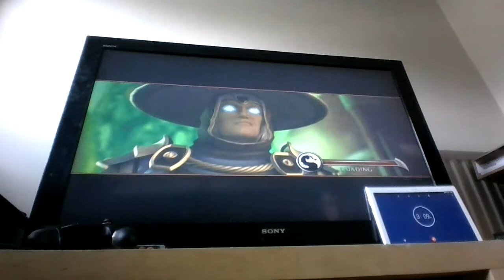Chess Kombat Annihilation Speedrun MAX (10 mins 11 secs)